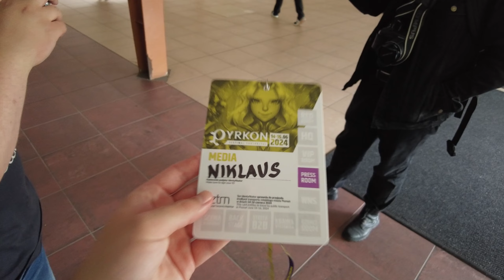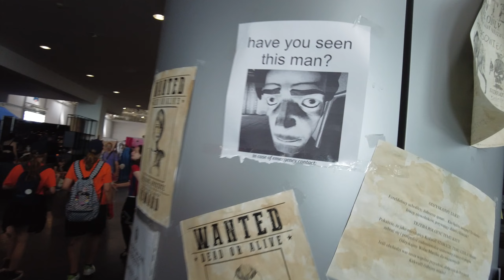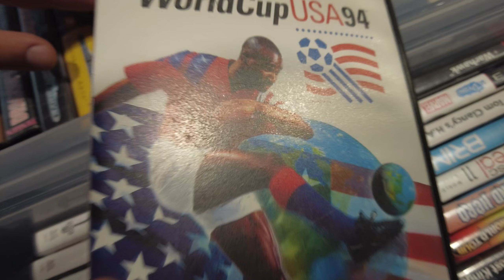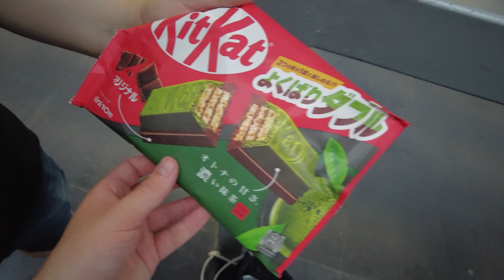Rekordowy PYRKON, najlepszy kebab i nowy rynek